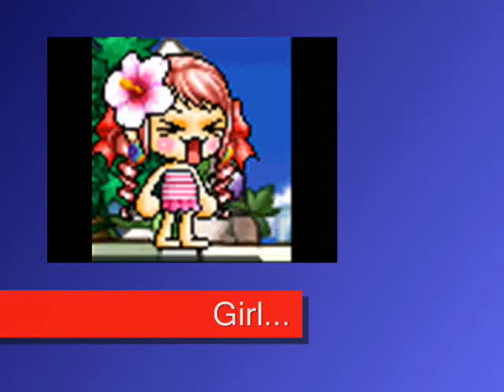I was bored....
I TOLD U A MILLION TIMES HOW BORED I WAS ;OOOOO!

Srsly these are old o-o...